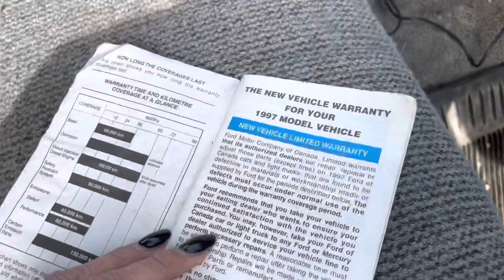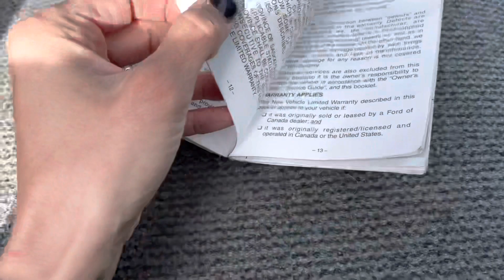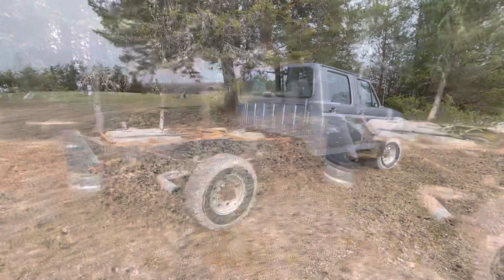Four door OBS - Under Construction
Taking the box off and Getting it ready to ship for paint!